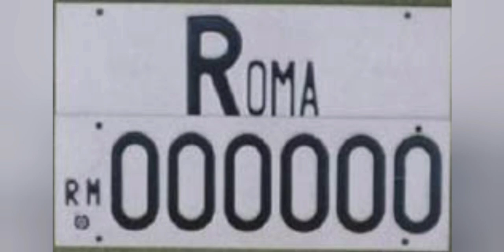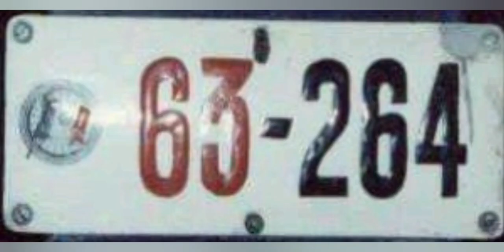Storia della targa automobilistica